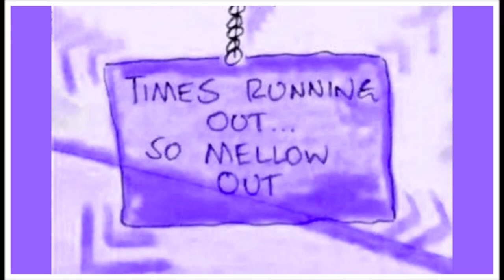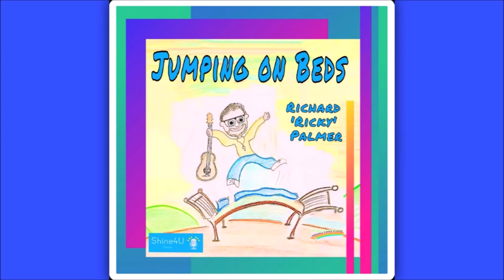'Jumping on Beds' - Richard 'Ricky' Palmer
Richard 'Ricky' Palmer is a singer/song-writing Nurse Practitioner from Portsmouth UK.

I originally wrote this song years ago, and it had a different title "Farting on heads". I finally got round to releasing it last year. as the Farting on heads track. However, local radio stations asked if I could make it more palatable for radio air play.
So, I change the title to Jumping on beds,  tweaked the lyrics, added a few changes to the track,  and did a video.
Now I have the two tracks. Farting on Heads & Jumping on Beds. Result!  Big thanks to Martin Kirby, the CEO of  The Flash on air for the nudge in the right direction, and for using the jingle I created from this track on his radio station.
Might get round to doing a video for Farting on heads one day...

Jumping on beds is the second release on the Shine4U record label.

Recorded at Mayfield Studios, Portsmouth, UK
Sound Engineer: Matt Brook

Writer/composer: Richard T. Palmer
Vocals: Richard 'Ricky' Palmer

Produced by Richard 'Ricky' Palmer & Matt Brook

Music distributer: Horus Music.

Record label: Shine4U Records

Copyright: Richard T. Palmer (2021)